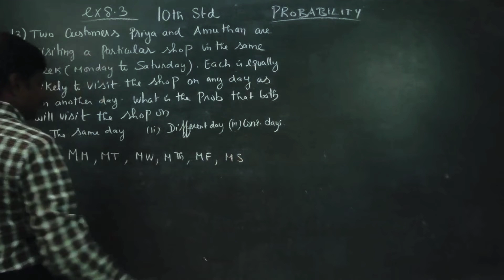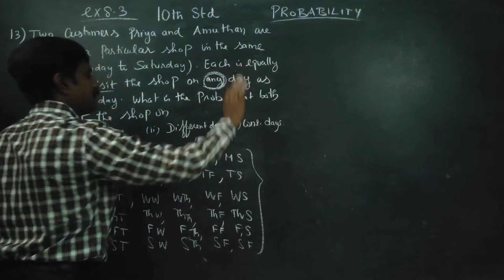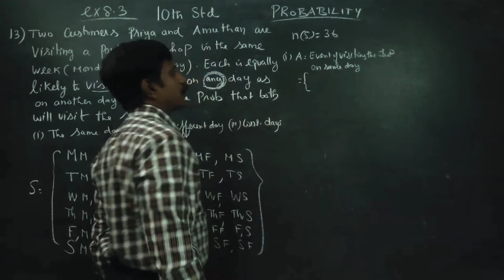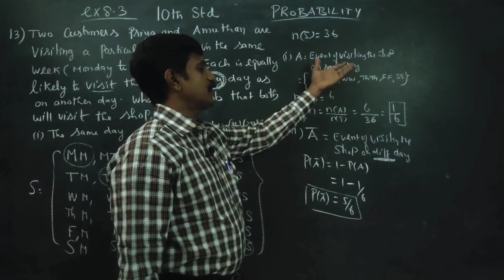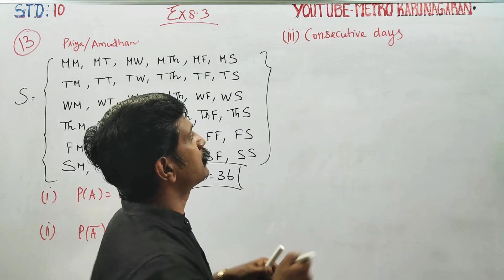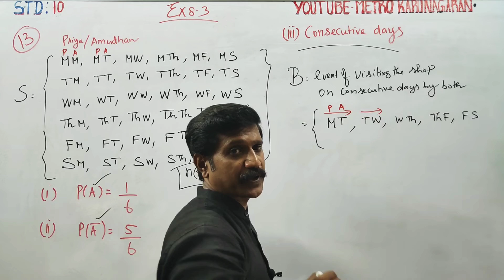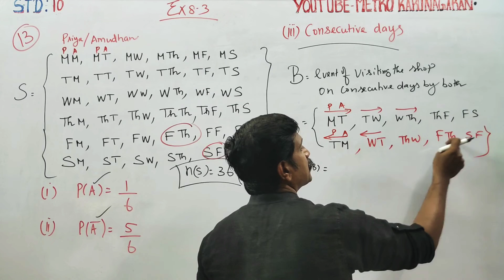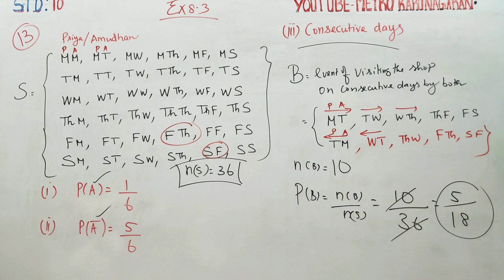10th Std Maths Ex.8.3(12) Two customers Priya and Amudhan are visiting a particular shop in the same